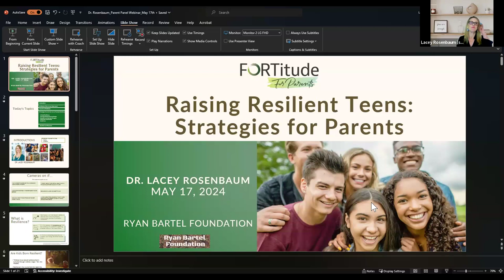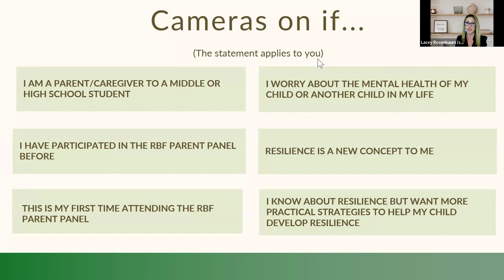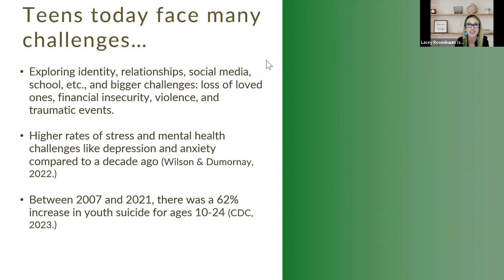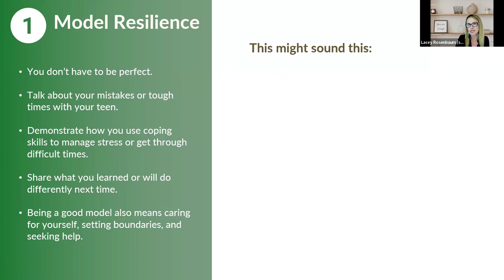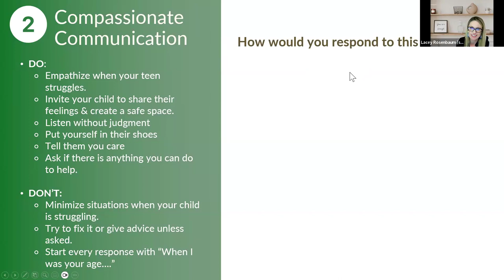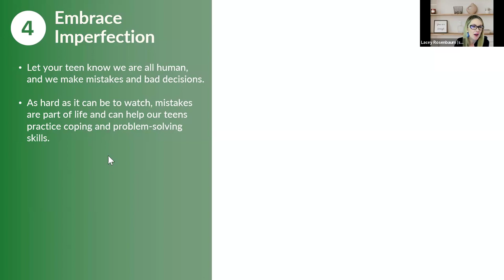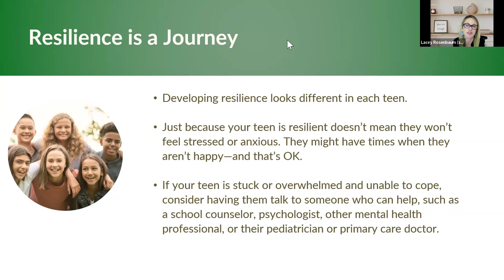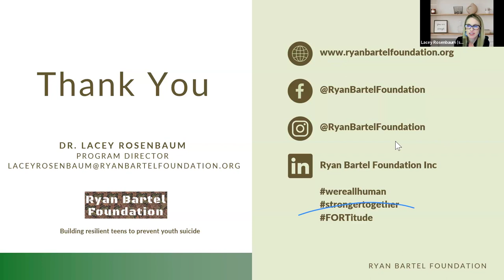Raising Resilient Teens: Strategies for Parents with Dr. Lacey Rosenbaum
This webinar is focused on equipping you as a parent or caregiver with 5 proven, research-based strategies to promote resilience in your teenager. In this session, Dr. Rosenbaum will draw from her expertise in adolescent psychology to provide insights and practical tools that you can use to foster resilience in your teen and will empower you, as a parent, to support your child's mental well-being effectively.